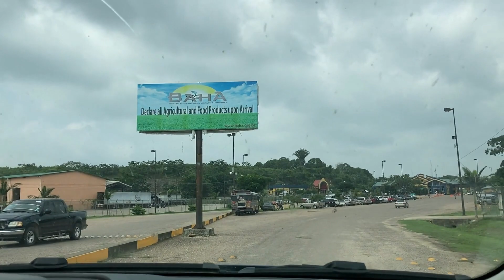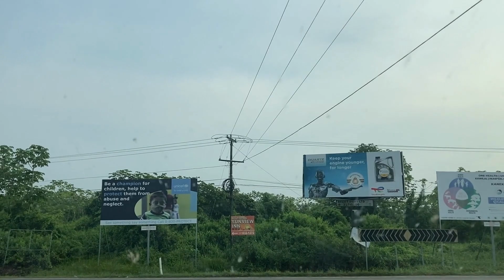Conociendo las carreteras de Belice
Salimos en la mañana en la parte sur desde Punta Gorda Toledo rumbo al centro que es Belmopan, después hasta la frontera Benque Viejo, hermosas carreteras en comparación a las que tiene el país vecino guatemala. El viaje duro aproximadamente unas 4 horas, empezamos desde la mañana, al fondo se puede escuchar la emisora favorita de este país que es Love FM.